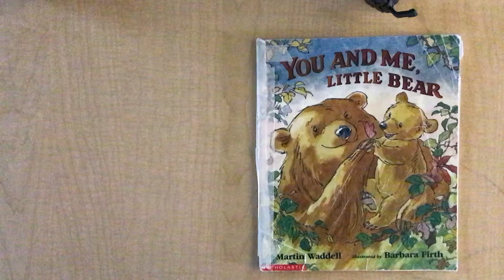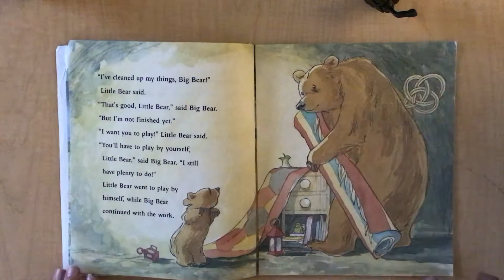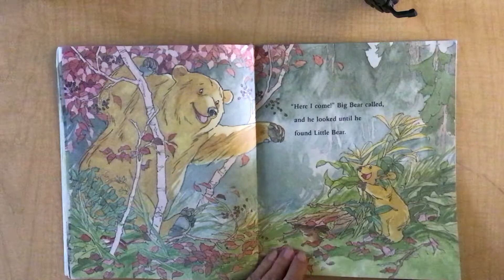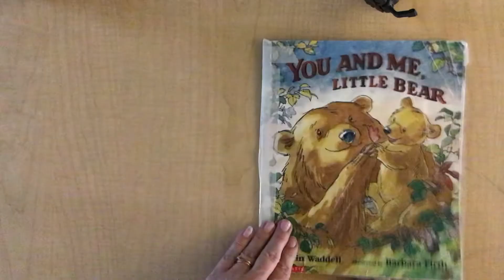You and me, little bear